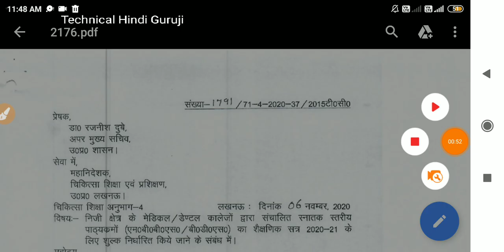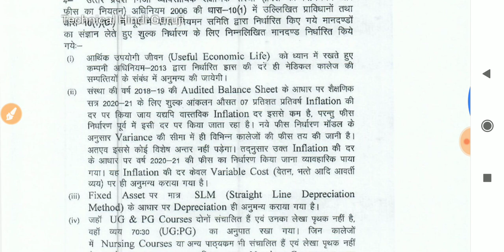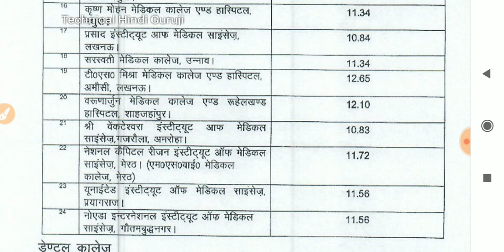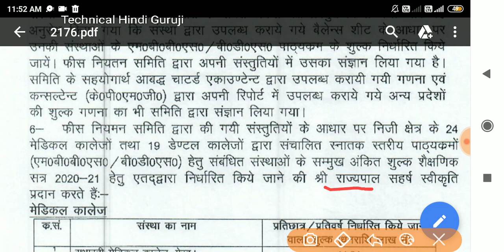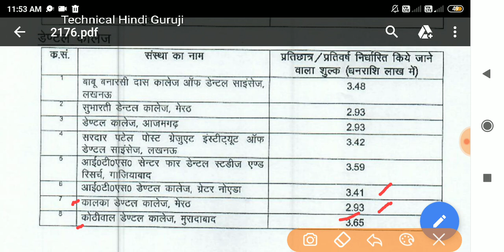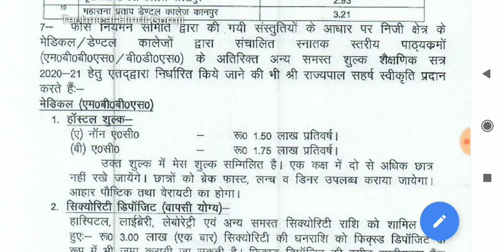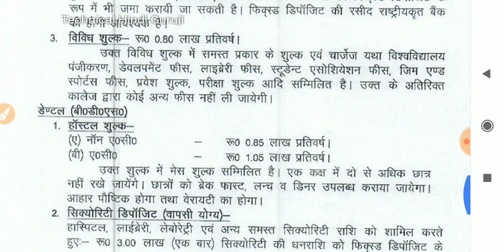MBBS/BDS COLLEGE & HOSTEL FEE LIST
Downloa Notice ::Technical Hindi Guruji
Costless Learning University

Mbbs all india seat, mbbs government Seat all india, mbbs private seat all india, bds all india government/private seat